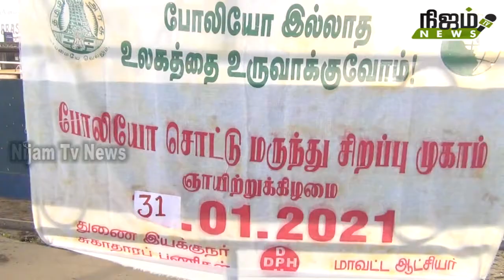குழந்தைகளுக்கு போலியோ சொட்டு மருந்து வழங்கி முகாமை தொடங்கி வைத்த முன்னாள் மேயர்.